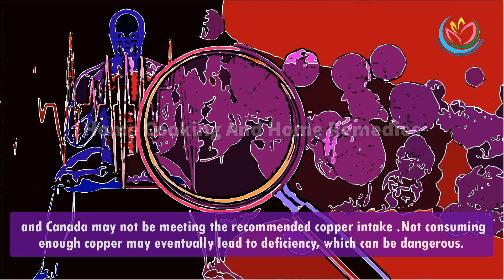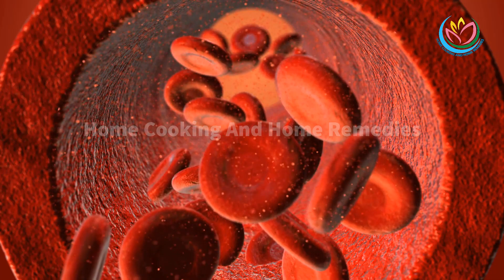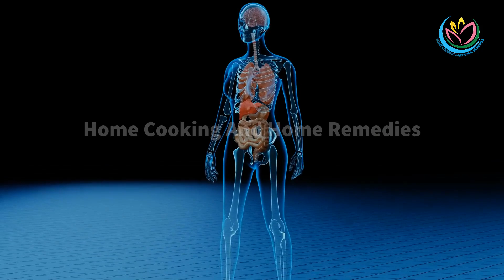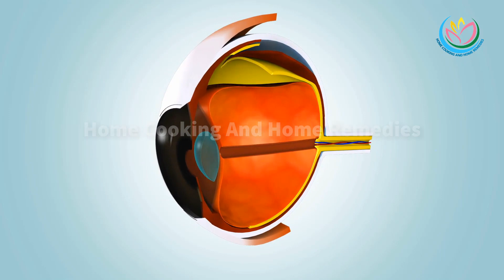Copper Deficiency: Signs and Symptoms of Copper Deficiency/Do You Have a Copper Deficiency?